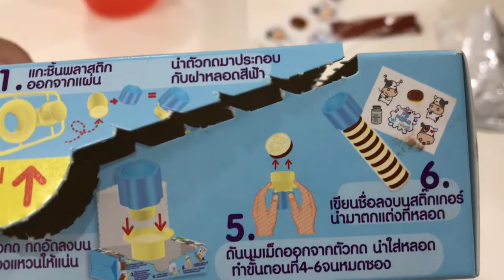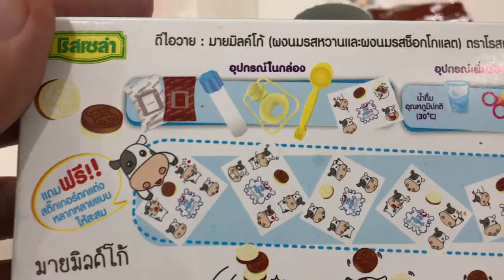เฮ้ย! ทำนมอัดเม็ดที่บ้าน DIY (ep.2)